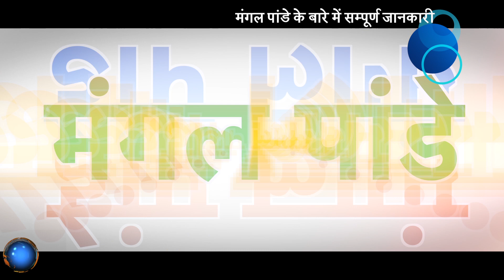Complete Information About Mangal Pandey In Hindi | Historical Indian Hindi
मंगल पांडे के बारे में सम्पूर्ण जानकारी | Complete Information About Mangal Pandey In Hindi | Full Case Study
mangal pandey history mangal pandey full movie mangal pandey songs mangal pandey trailer mangal pandey park mangal pandey story
Mangal Mangal | Mangal Pandey: The Rising (2005) Song | Aamir Khan | A R Rahman | Kailash Kher Mangal Pandey Full Movie | Shatrughan Sinha Hindi Action Movie | Parveen Babi | Bollywood Movie Biography of Mangal Pandey, Indian soldier who played a pivotal role in First War of Independence
Mangal Pandey (19 July 1827 – 8 April 1857) was an Indian soldier who played a key part in events immediately preceding the outbreak of the Indian rebellion of 1857. He was a sepoy (sipahi) in the 34th Bengal Native Infantry (BNI) regiment of the British East India Company. While contemporary British opinion denounced him as a traitor and mutineer, Pandey is a hero in modern India. In 1984, the Indian government issued a postage stamp to remember him. His life and actions have also been portrayed in several cinematic productions.
Who was Mangal Pandey explain in detail?
What was the role of Mangal Pandey in the revolt of 1857 Class 8?
Who was hanged on 29 March 1957?
Who is the hero of Mangal Pandey?
some information about mangal pandey
short information about mangal pandey
why is mangal pandey known in history
information about mangal pandey in english
information about mangal pandey in the revolt of 1857

Historical Indian